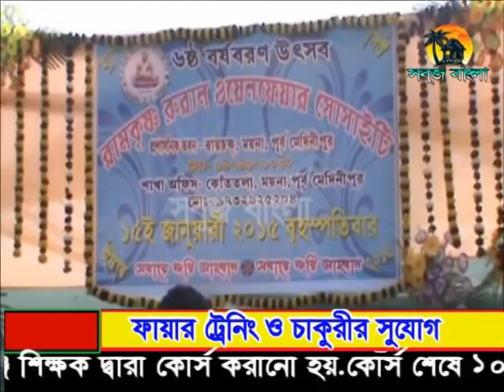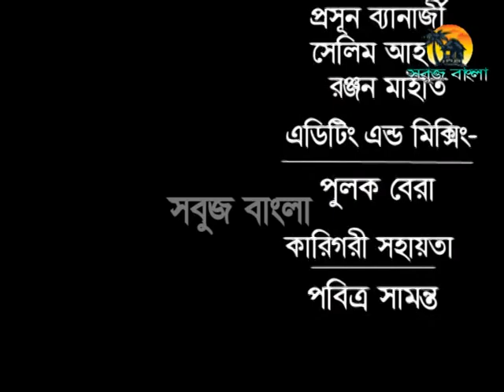16 01 2015 Sabuj Barta Sabuj Barta